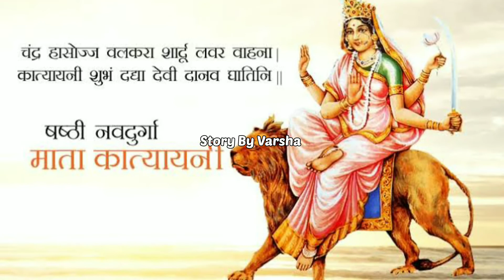शारदीय नवरात्रि 2022-नवरात्रि का छठा दिन मां कात्यायनी की कथा || Navratri Day 6 Maa Katyayani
शारदीय नवरात्रि 2022-नवरात्रि का छठा दिन मां कात्यायनी की पूजा विधि, बीज मंत्र, भोग, आरती, कथा, उपाय
नवरात्रि का छठा दिन: माँ कात्यायनी की पूजा विधि, भोग,मन्त्र,रंग,फूल,कथा Navratri Day 6 Maa Katyayani

आदरणीय बन्धुओ-माताओं व मेरी प्यारी बहनों
Story By Varsha आपका अपना ही चैनल है । इसमें आपको सामाजिक , धार्मिक व आध्यात्मिक कहानियां सुनने को मिलेगीं ।